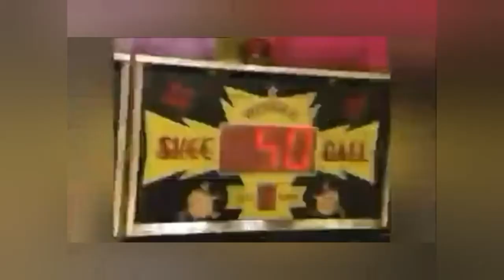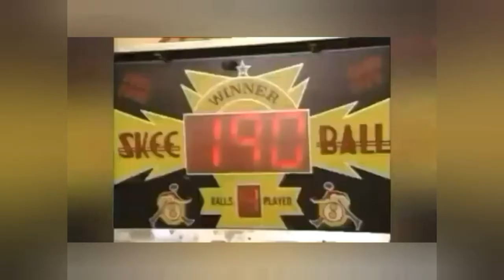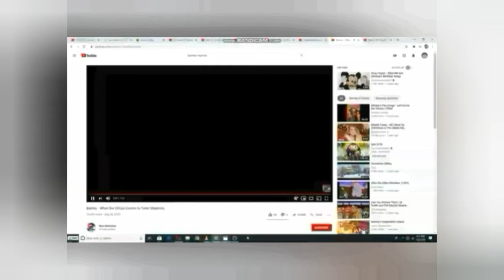Shawn Playing "Go, Tell It On The Mountain" on his trumpet for Everyone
This Christmas Carol is from "Kids Sing Praise Volume 1" (1987) And "Cedarmont Kids: Sunday School Songs." (1996)